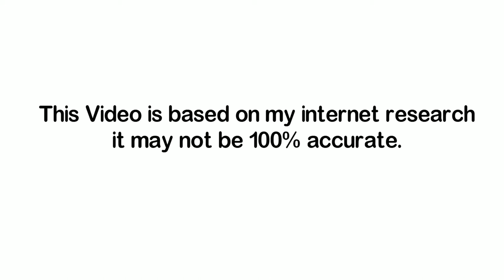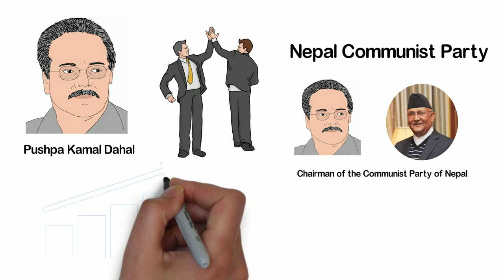KP Sharma Oli biography In Nepali || Prime Minister Of Nepal & NCP Leader || PM KP Oli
This video is about KP Oli biography in Nepali. He is the current prime minister of Nepal and NCP leader.
Khadga Prasad Sharma Oli (Nepali: खड्गप्रसाद ओली) born 22 February 1952), more commonly known as KP Sharma Oli, is a Nepalese politician and the current Prime Minister of Nepal. Oli previously served as prime minister from 11 October 2015 to 3 August 2016 and was the first elected prime minister under the newly adopted Constitution of Nepal.